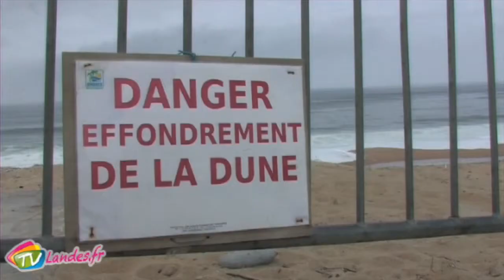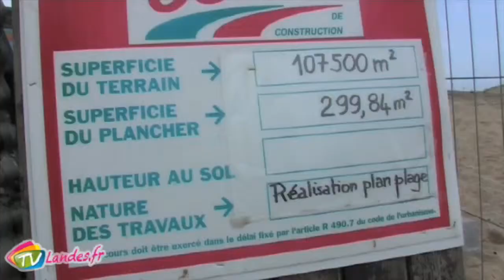Plan plage à Ondres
La saison estivale arrive à grand pas et pour accueillir au mieux les touristes, les communes du littoral s'occupent à remettre leurs plages en état après les tempêtes de cet hiver.
Reportage à Ondres où les travaux du plan plage ont débuté.
16 mai 2014